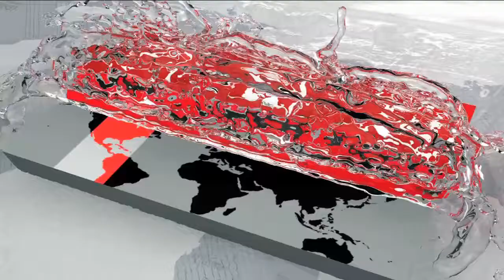ঢাকা-সিলেট মহাসড়কের বিভিন্ন অংশে খানাখন্দ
ঢাকা-সিলেট মহাসড়ক দিয়ে প্রতিদিন যাত্রী পরিবহন ছাড়াও শত শত পাথর ও বালু ভর্তি ট্রাক দেশের বিভিন্ন প্রান্তে যাচ্ছে। দশ চাকার বিশাল আকৃতির ট্রাকগুলো ১৫-২০ টন পাথর-বালু বহনের কারণে কোনভাবে টিকিয়ে রাখা সম্ভব হচ্ছেনা সড়কগুলো।